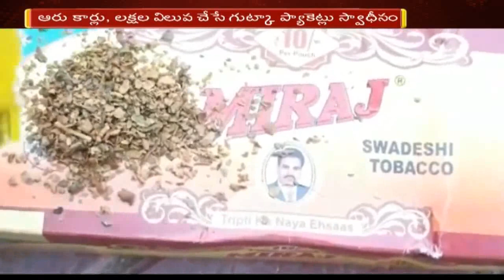Gutka Mafia New Techniques to Smuggle Illegal Gutka | Hyderabad | NTV